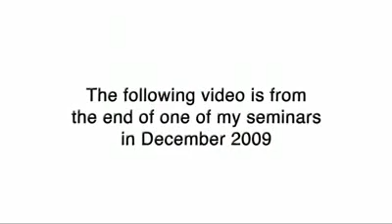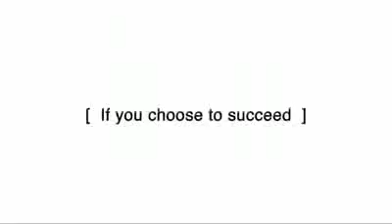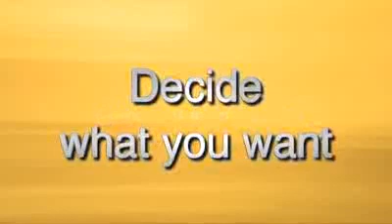the most inspirational video ever.mp4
Its inspired me a lot